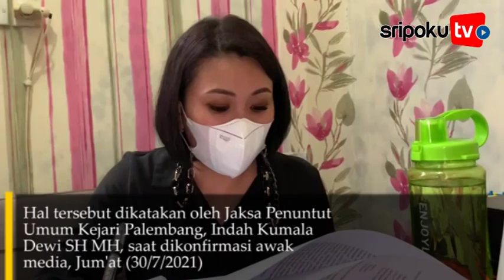Edarkan Barang Haram Mardiansyah Dibui 10 Tahun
SRIPOKU.COM, PALEMBANG - Terdakwa kasus narkotika jenis pil ekstasi, Mardiansyah (33) warga Jalan Jepang, Kelurahan Kemang Agung, Kecamatan Kertapati Kota Palembang, divonis majelis hakim dengan hukuman 10 tahun penjara.

Sebelumnya terdakwa Mardinsyah, juga perna dihukum atas perbuatan pencurian, tang mana pada tahun 2019 lalu baru saja selesai menjalani masa hukuman.

Hal tersebut dikatakan oleh Jaksa Penuntut Umum Kejari Palembang, Indah Kumala Dewi SH MH, saat dikonfirmasi awak media, Jum'at (30/7/2021)

"Terdakwa sebelumnya sudah perna jalani hukuman penjara atas kasus pencurian. Kali ini, terdakwa divonis hukuman 10 tahun penjara oleh majelis hakim atas perbuatannya sebagai penegdar narkotika jenis pil ekstasi," ujar Indah.